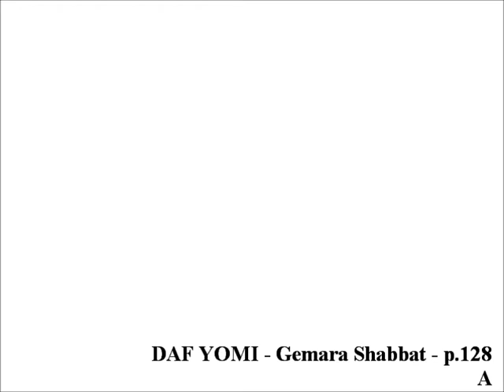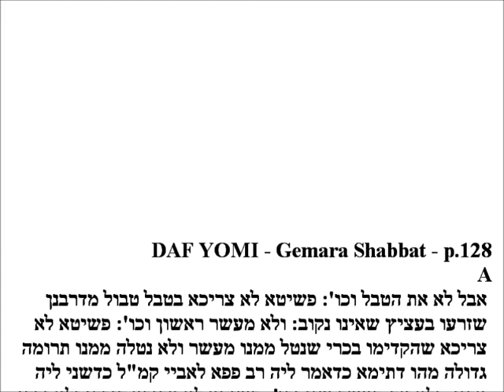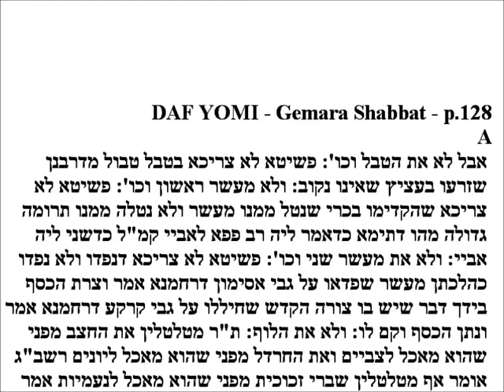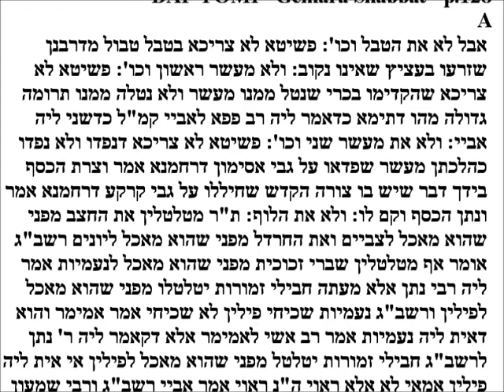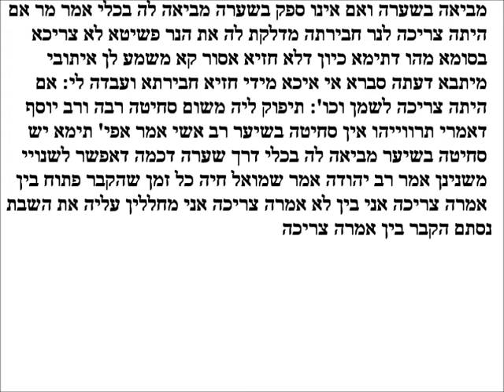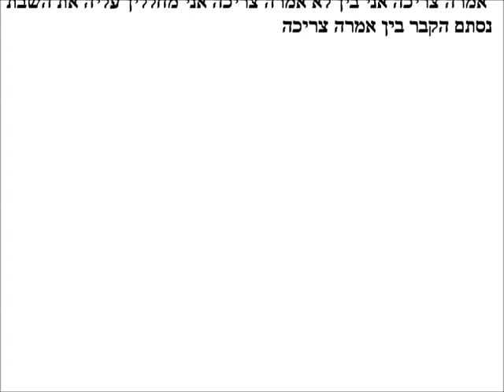Daf Yomi - Gemara Shabbos p.128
comments and translation from both Artscroll and Steinsaltz